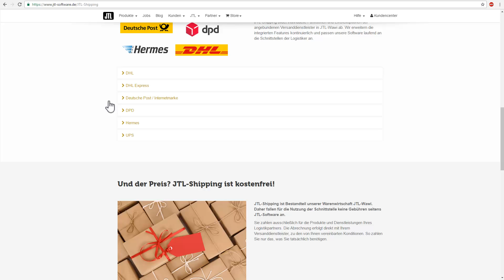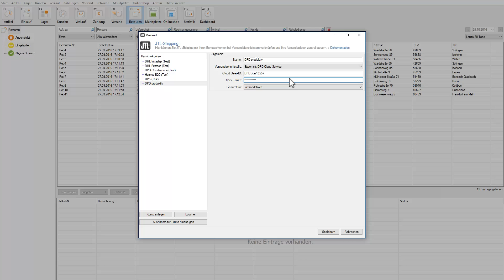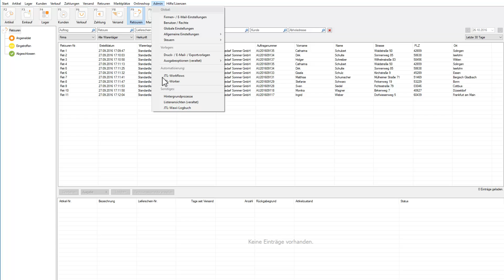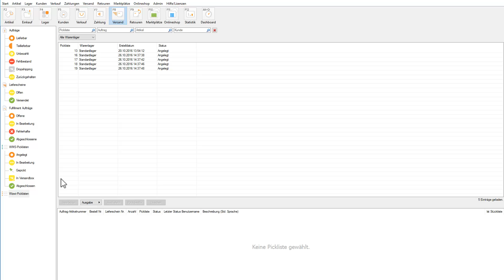JTL-Shipping im Überblick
Logistiker an JTL-Wawi anbinden
Mit JTL-Shipping drucken Sie Ihre Versandetiketten vollautomatisiert direkt aus dem Versandprozess in JTL-Wawi, JTL-WMS und JTL-Packtisch+. Versenden Sie über mehrere Logistiker parallel, weichen Sie in Notfallsituationen auf Alternativen aus oder verschicken Sie Ihre Pakete immer über den ökologisch oder wirtschaftlich lukrativsten Partner.
Die Einrichtung von JTL-Shipping erfolgt in wenigen Schritten. Keine komplexen Einstellungen, keine zusätzliche Software,
keine Einarbeitung. Damit reduziert sich der Aufwand für den Datenaustausch mit Ihren Logistikern auf ein Minimum.
Die Schnittstellen von DHL Paket, DHL Express, der Internetmarke der Deutschen Post, DPD, Hermes und UPS sind nahtlos in den Auslieferungsprozess integriert. Damit reduziert sich der Aufwand für den Datenaustausch mit diesen Logistikern auf ein Minimum. Andere Logistiker können Sie wie bisher bedienen.